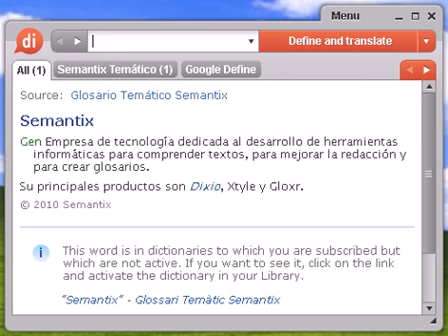Definición de tenebroso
tenebroso, diccionario, define, definir, significado, español, castellano, Dixio, tenebrosa, tenebrosas, tenebrosos